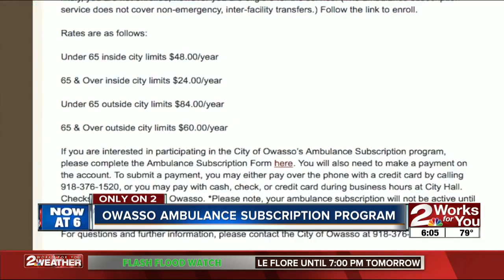Owasso Fire program could save you thousands in ambulance transports